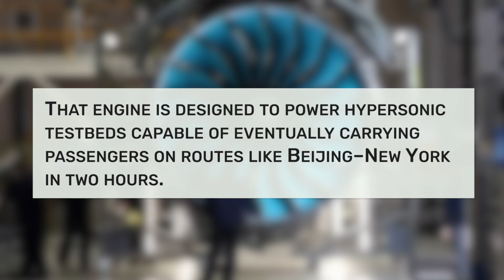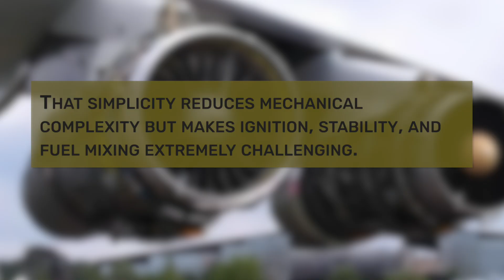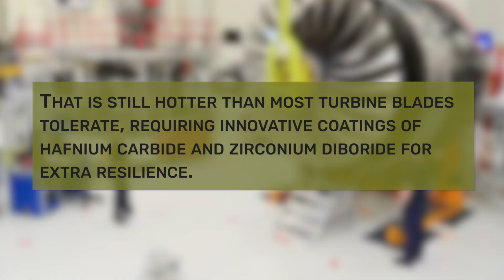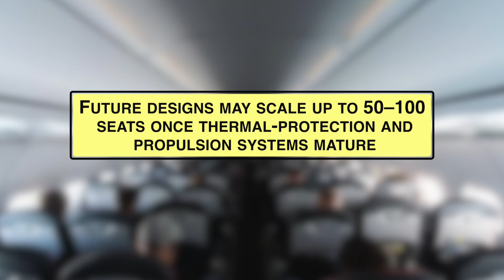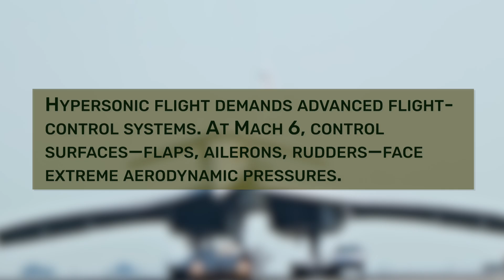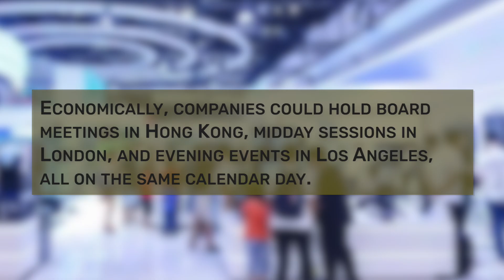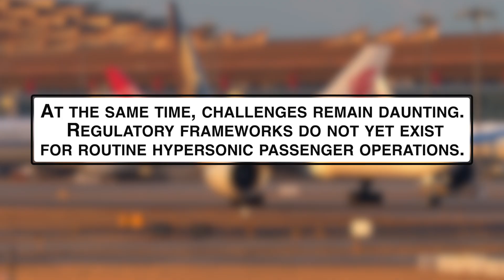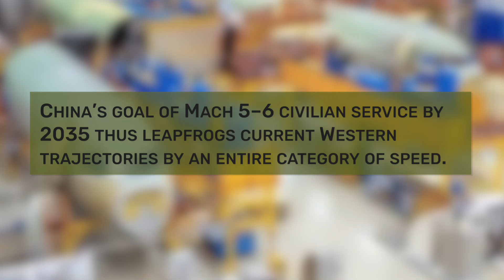HYPERSONIC Revolution: China’s Two-Hour Global Corridor, Building the World’s First Test Valley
Imagine flying from Beijing to New York in just two hours—today’s reality, not science fiction. In this episode, we break down China’s groundbreaking hypersonic achievements, from the Mach 6.56 “I Plane” prototype tested in the Gobi Desert to the JinDou 400 ramjet/detonation-ramjet engine. Learn how advanced materials like carbon–carbon composites and ultra-high-temperature ceramics withstand 1,800 °C heat, and why AI-driven flight computers are crucial for stability at speeds above Mach 5. We’ll compare China’s progress with U.S. efforts like NASA’s X-51A and Hermeus’ Chimera engine, and explore the strategic and commercial impact of two-hour global corridors—military rapid-response, disaster relief, and high-end tourism. Finally, discover plans for a dedicated hypersonic research airport in Xinjiang and the Tongyun two-stage-to-orbit program that could redefine space launch and transport.

👉 What would you do first with a two-hour flight anywhere on Earth?

00:00 – Beijing ➔ New York in Two Hours: Mach 6.56 Prototype Revealed

00:06 – “I Plane” Hits Mach 6.56 in Gobi Desert Test

01:48 – JinDou 400 Ramjet/Detonation Engine Reaches Mach 4

05:46 – AI-Driven Flight Control Keeps Mach 7 Model Stable

06:27 – Two-Hour Global Reach: Strategic & Commercial Impact